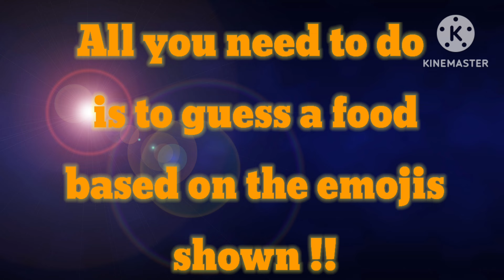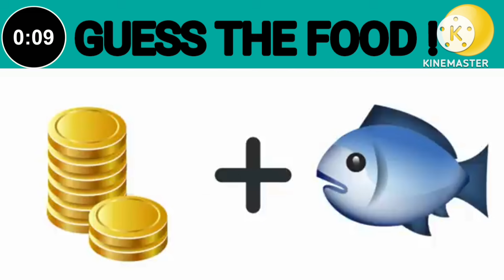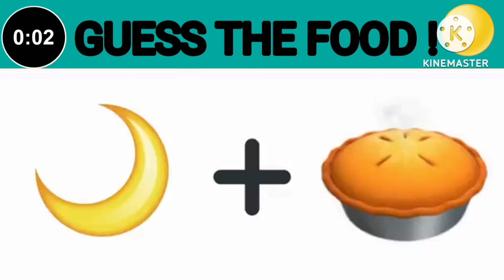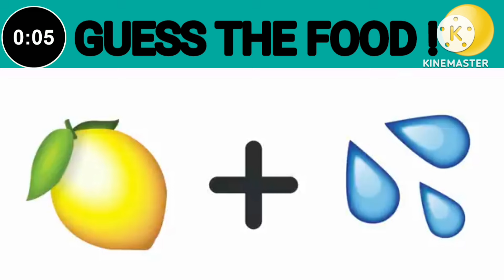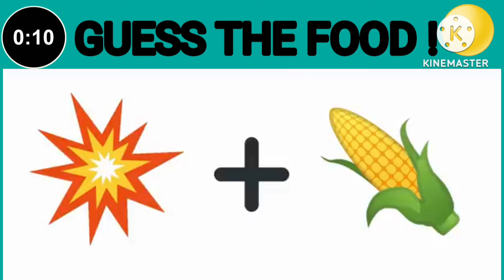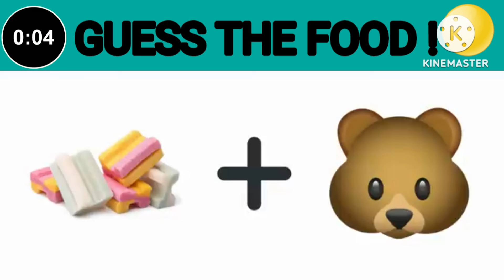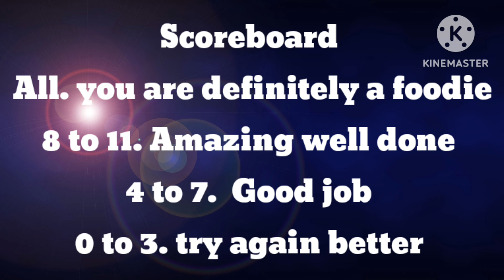Guess The Food By Emoji | Food and Drink by Emoji Quiz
This is Guess The Food By Emoji | Food and Drink by Emoji Quiz
Can you Guess The Food by Emoji? This is a fun food and drink quiz you can play with your friends and family! Food game Emoji Challenge